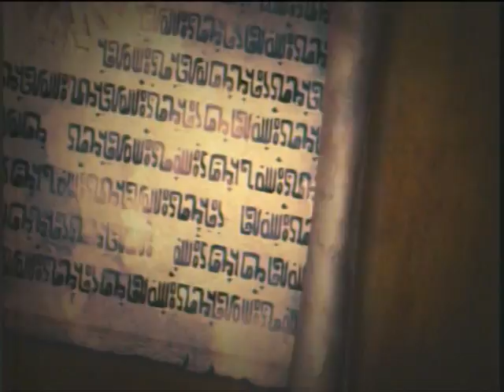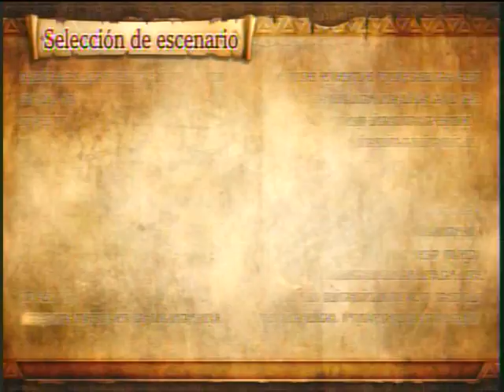Hyrule Warriors - Wiiu - Gameplay #4